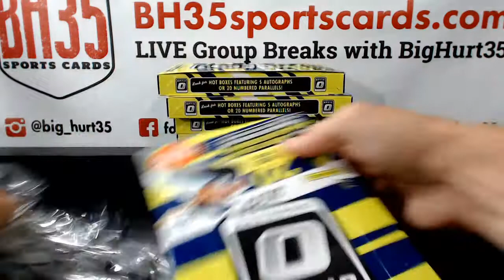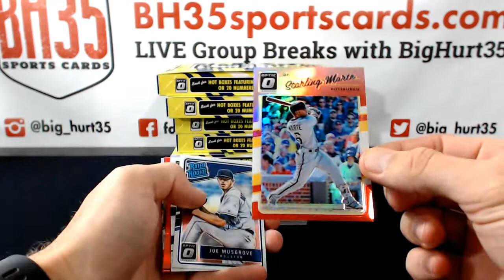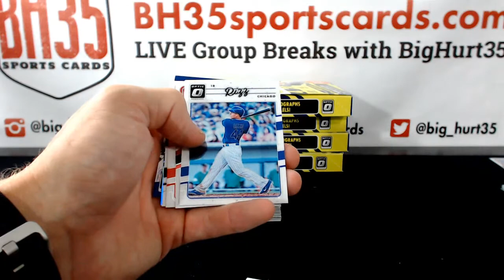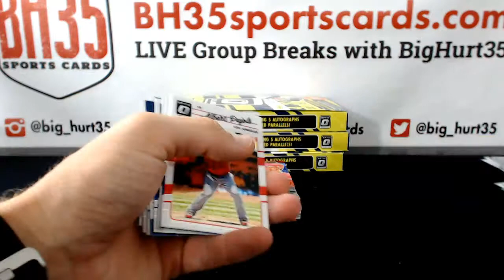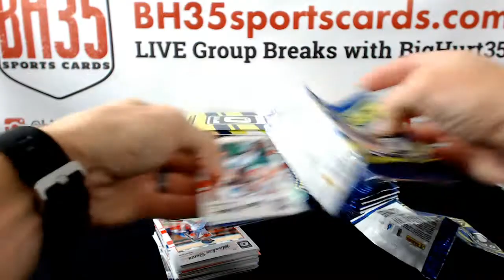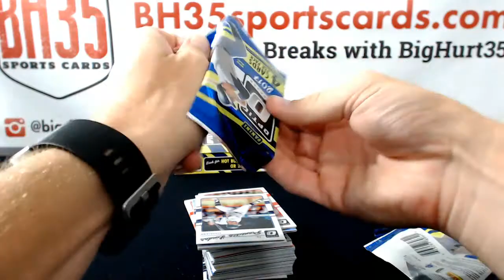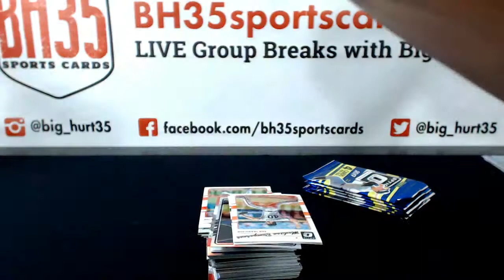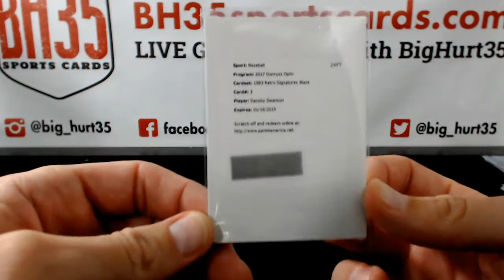2017 Panini Donruss Optic Baseball | 6 Box Break #2 Random Teams